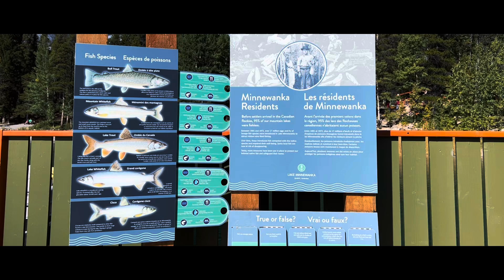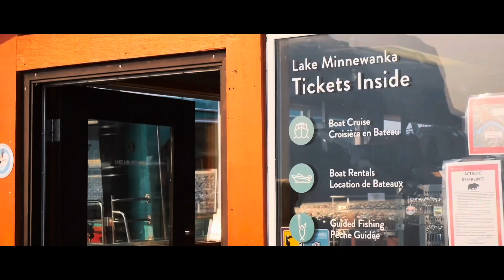Lake Minnewanka || Banff National Park || Banff Visiting Places || Alberta , Canada🇨🇦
Lake Minnewanka is a glacial lake in the eastern area of Banff National Park in Canada, about five kilometres (3.1 miles) northeast of the Banff townsite. The lake is 21 km (13 mi) long and 142 m (466 ft) deep, making it the 2nd longest lake in the mountain parks of the Canadian Rockies

The lake is fed by the Cascade River, flowing east of Cascade Mountain, and runs south through Stewart Canyon as it empties into the western end of the lake. Numerous streams flowing down from Mount Inglismaldie, Mount Girouard and Mount Peechee on the south side of the lake also feed the lake.
Aboriginal people long inhabited areas around Lake Minnewanka, as early as 10,000 years ago, according to stone tools and a Clovis point spearhead discovered by archaeologists. The area is rich in animal life and the easy availability of rock in the mountainous terrain was key to fashioning weapons for hunting.

The western end of the lake can be reached by following Lake Minnewanka road from the Trans-Canada Highway. Boat tours are available near the parking lot. A hiking and mountain biking trail runs along the northern shore of the lake, passing Stewart Canyon and six backcountry campsites.Mount Aylmer which at 3,162 m (10,374 ft) is the highest mountain in this area of the park, is located a few kilometres north of the lake.
The first dam was built in 1912 only to store water. While the National Parks Act was suspended during World War II the much larger embankment dam that still exists was constructed in 1941 and raised the lake 30 m (98 ft). This resulted in the resort village of Minnewanka Landing, which had been there since 1888, being submerged and the Cascade River being diverted away from its old course, resulting in much of the riverbed downstream of the dam running dry for most of the year (except in rare high-water events when the dam's spillway is opened). Most water from the Cascade River is diverted into Two Jack Lake, where it enters a 4-kilometre-long canal. From there it is funnelled into a pair of penstocks feeding two generators in the Cascade Powerhouse with a combined capacity of 34 MW. The facility is owned by TransAlta and supplies power to the Banff Townsite.In order to increase the amount of water entering the penstocks a small diversion dam was built on the Ghost River, which diverts additional water into Lake Minnewanka from the Ghost drainage. Because of the presence of the submerged village, submerged bridge pilings, and submerged dam (the one from 1912) the lake is popular among recreational scuba divers.The construction of the dam resulted in involuntary resettlement of inhabitants from the reservoir area.

People Also Ask For:

Is Lake Minnewanka worth seeing?
What is special about Lake Minnewanka?
Can you drive up to Lake Minnewanka?
Why is Lake Minnewanka called Devil's lake?

Lake Minnewanka

Lake Minnewanka Cruise: Banff
National Park Sightseeing by Boat

Lake Minnewanka - Banff National Park

LAKE MINNEWANKA - All You MUST
Know Before You Go (2024)

Lake Minnewanka Cruise: Motor Boat and Kayak Rentals & Rates

Lake Minnewanka Trail, Alberta, Canada - 154 Reviews, Map

MINNEWANKA LOOP / LAKE
JOHNSON - All You MUST Know Before you go

LAKE MINNEWANKA BOAT
CRUISE | Banff National Park

Lake Minnewanka | Beautiful place to spend a day

Banff's Lake Minnewanka: The Perfect Spot For A Hike